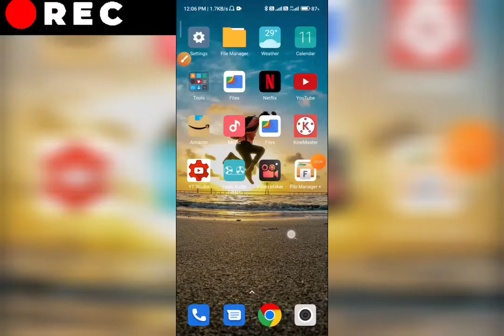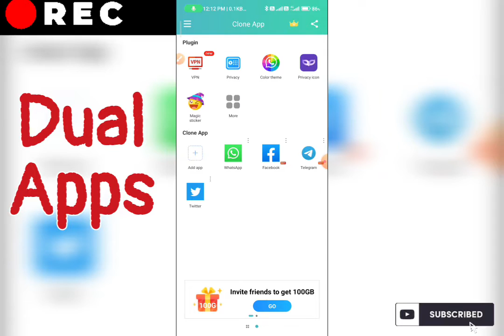app cloner premium apk | dual apps Kaise chalayen | parallel space app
clone app parallel space | dual apps Kaise chalayen | double apps

about video :-
doston is video mein bataya Kaise aap ek phone per dual app ko use karenge, dual parallel app kaise use karenge, app cloner app ko kaise use karenge, app cloner application ko kaise use karenge usi ke bare mein full details is video mein bataega, last Tak video ko watch karna like comment and share karna.

Dual app kaise chalaye
App cloner kaise use kare
how to use app cloner
best app cloner app
app cloner mod apk
how to create dual whatsapp
create dual apps on android
how to create dual apps on android phone
Dual app on Android
app cloner kaise use karen
app cloner premium apk